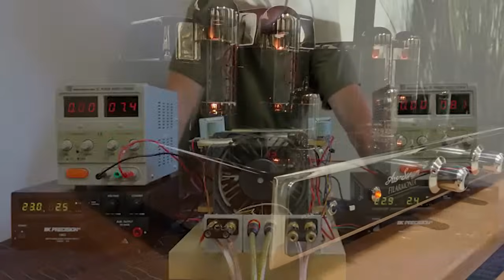¿Rodaje en Amplificadores? Fases, metodología, justificación...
Hoy os narramos la experiencia, vivida, de rodaje de un amplificador a válvulas.
Tema muy controvertido dentro de nuestra afición en la que existen posturas de lo más diversas.

Os pedimos máximo respeto en todas vuestras intervenciones y respetar la opinión de cada uno de los comentarios de los compañeros de afición.

00:00 Introducción
01:50 Presentación de Ricardo
03:20 Primera fase del rodaje 0-50h
05:00 Consejo metodológico del rodaje
06:50 Segunda fase del rodaje 50 -100h
07:40 Tercera fase del rodaje 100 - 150h
10:19 Damos paso a Ricardo. Justificación técnica.
11:30 Qué entendemos por rodaje. Elementos mecánicos. Adaptación.
15:58 Rodaje de amplificadores.
23:00 Aparatos susceptibles al rodaje.